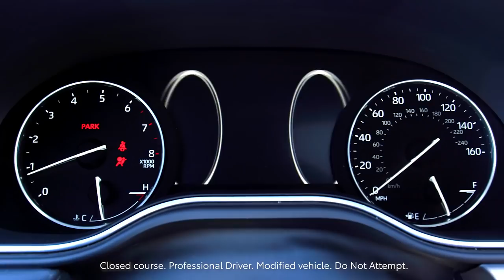Toyota Avalon TRD Drift Car Experience with Ken Gushi & Jarryd Wallace | Toyota Racing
Jarryd Wallace, paralympic athlete for TeamToyota, met up with professional drift car driver Ken Gushi to check out the new 2020 Avalon TRD. Car drift racing with the Avalon will leave you surprised.